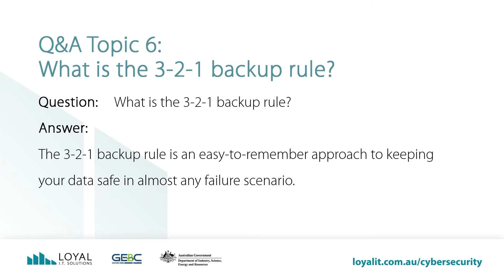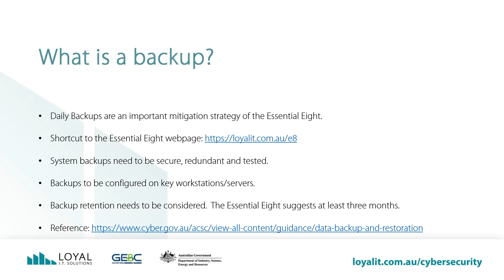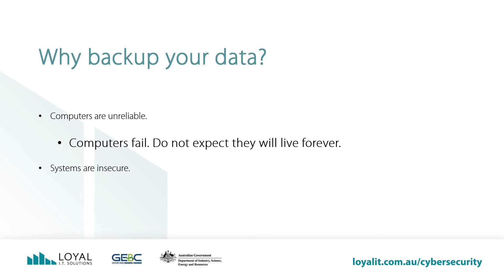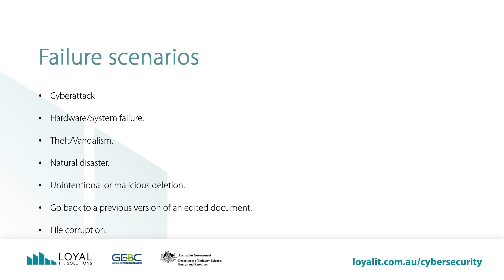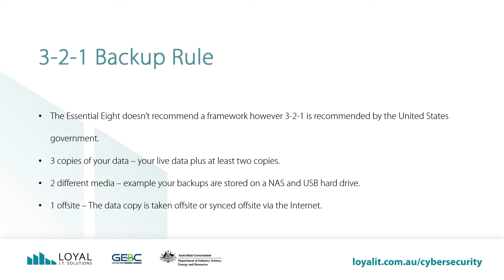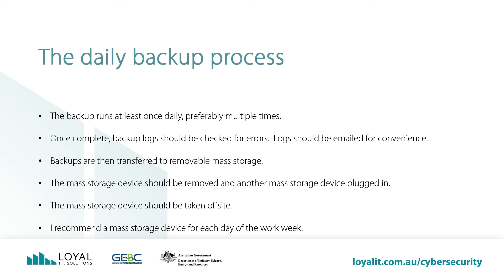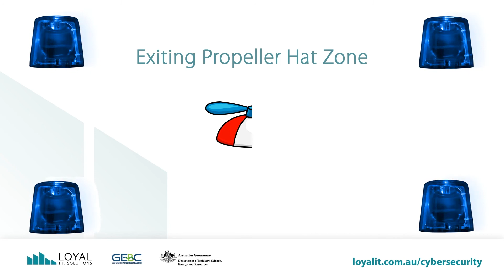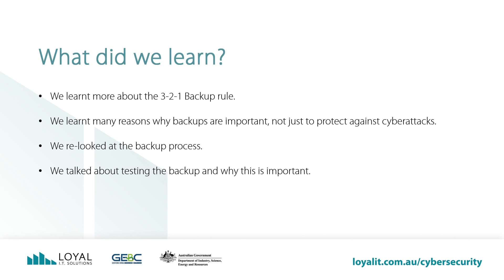What is the 3-2-1 backup rule?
In this video, we will be answering the question “What is the 3-2-1 backup rule”?  We talk about the 3-2-1 backup rule and how it will protect your small/medium business from disaster should the worst happen.